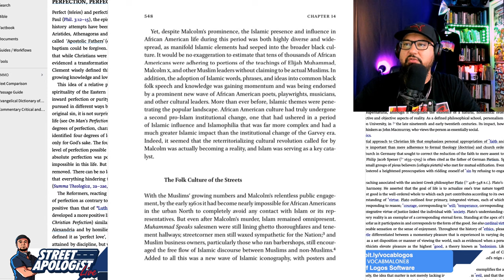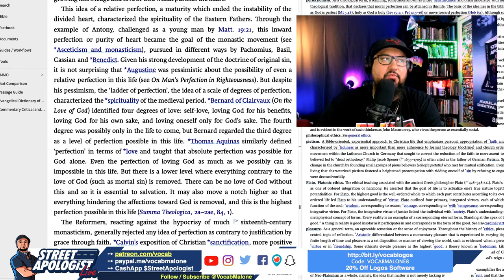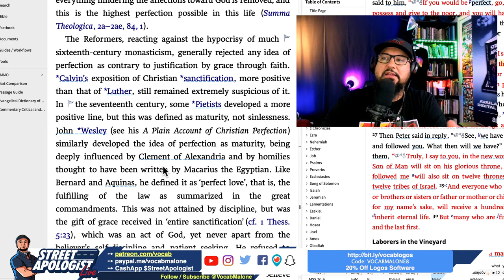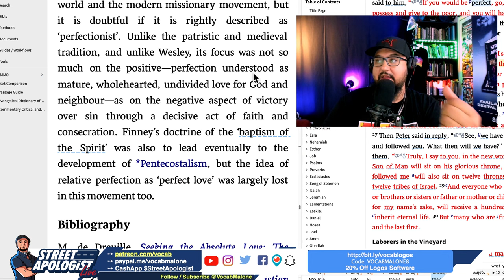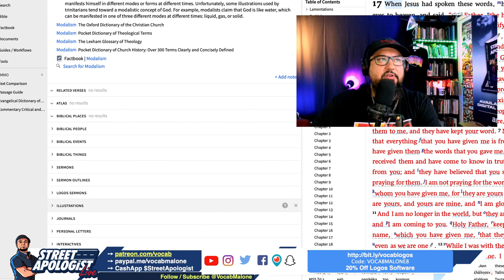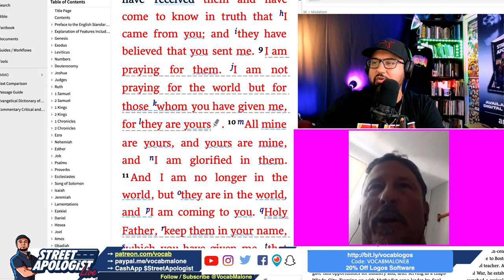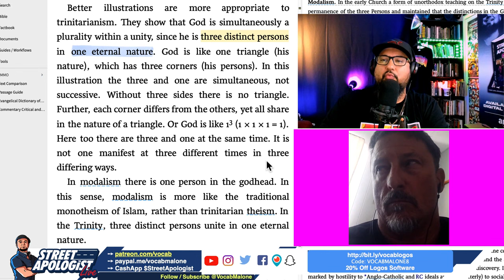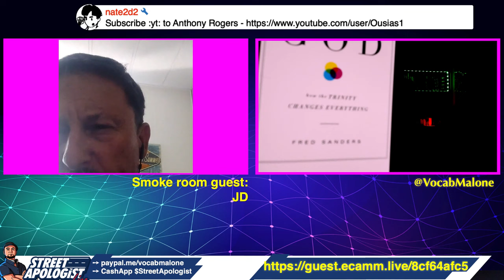ASK YOUR QUESTIONS in the SMOKE ROOM [moved up]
Do you like when I let folks call in?  This is how the SMOKE ROOM was born! I tell people: ASK YOUR QUESTIONS in the SMOKE ROOM!

On this program, here are some of the questions that were asked and discussed:
-is perfectionism bibilical?
-can we discern if CHH artists are sincere?
-is modalism a heresy?
-does Hebrews 1 teach Jesus is the creator?

Enjoy the back and forth, folks!
vocab

~ BOOKS: "STREET-LEVEL APOLOGETICS"
"Barack Obama vs The Black Hebrew Israelites"